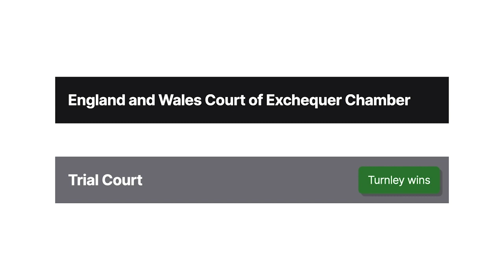Bamford v. Turnley Case Brief Summary | Law Case Explained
Bamford v. Turnley | 122 Eng. Rep. 27 (1862)

In England, residential property owners have the right to light and air through easements. But if a defendant’s use of his property interferes with a plaintiff’s light and air, a jury focuses on the harm to the plaintiff instead of the reasonableness of the defendant’s interference. So, the jury doesn’t address whether an interfering building was in a proper location or used for the defendant’s reasonable enjoyment of his land. In Bamford versus Turnley, we’ll explore whether these questions were asked when one landowner’s property use interfered with another’s property and created a nuisance.

Bamford and Turnley purchased adjoining lots of land in England in the eighteen hundreds. Turnley constructed a kiln on his residential property and burned earth bricks in the kiln to build a house. Although the kiln was placed as far from Bamford’s land as possible, the smoke and fumes from the kiln traveled onto Bamford’s land.

Bamford sued Turnley for private nuisance in an English trial court. At trial, Bamford proved that burning bricks in the kiln was a nuisance. However, the trial judge instructed the jury to find in Turnley’s favor if the location of the burning was proper and convenient and, under the circumstances, a reasonable use of Turnley’s land, regardless of whether it interfered with Bamford’s comfort. The jury found for Turnley, concluding that the kiln’s location was proper and that burning bricks was a reasonable use of Turnley’s land. Bamford appealed to the England and Wales Court of Exchequer Chamber.

Want more details on this case? Get the rule of law, issues, holding and reasonings, and more case facts

Have Questions about this Case? Submit your questions and get answers from a real attorney